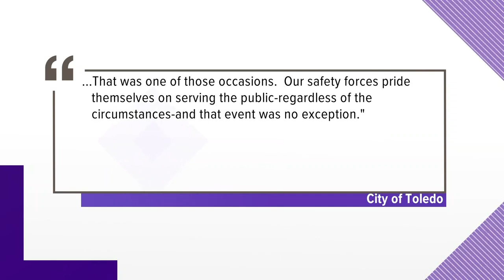President Trump's visit to Toledo comes with $85,000 price tag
Toledo will not be reimbursed for the cost.